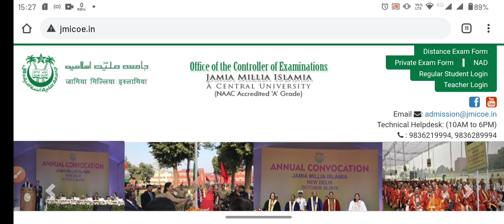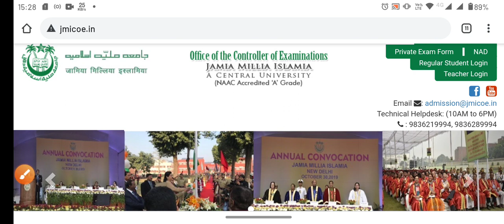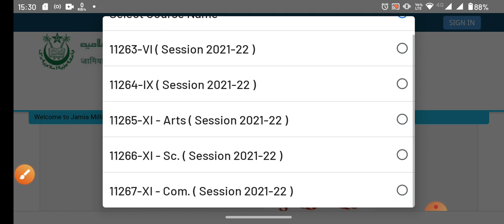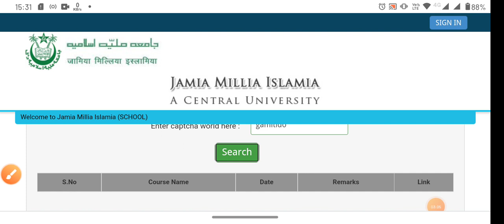Big update Jamia school results 11th 9th 6th जल्द ही results आना शुरू होगा official update school re